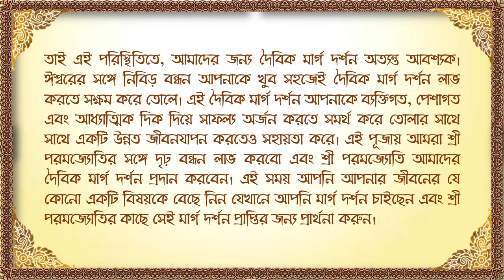Bhagavat Bandhavya Puja || 13th March, 2021